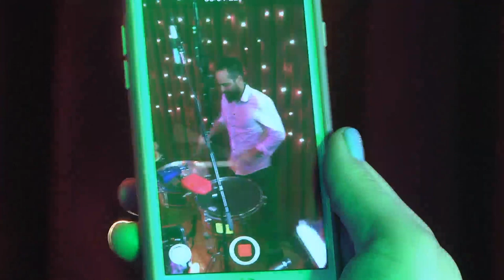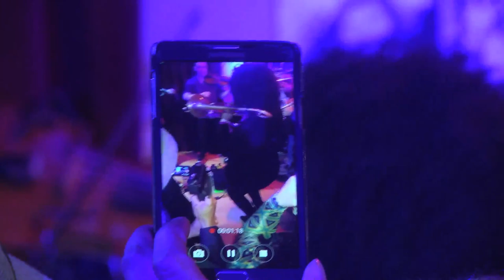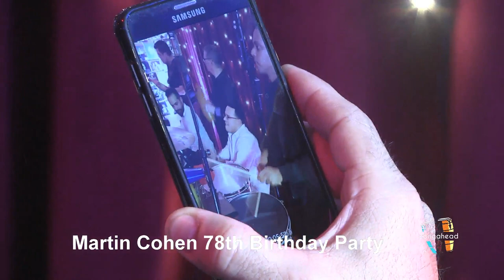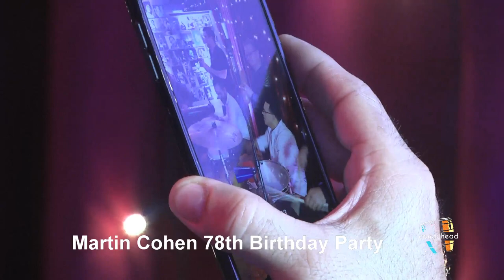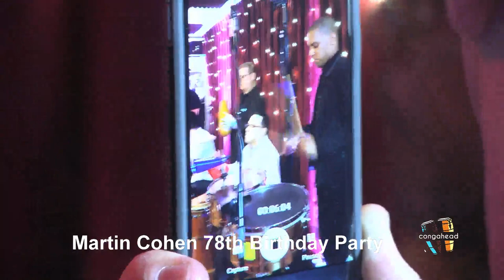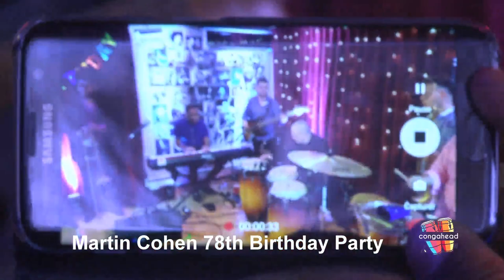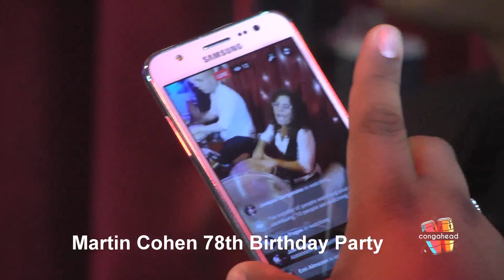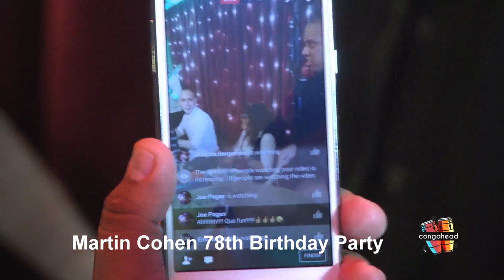Martin Cohen's 78th Birthday Party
Help us Celebrate Martin Cohen's 78th Birthday Party with many musical surprises.